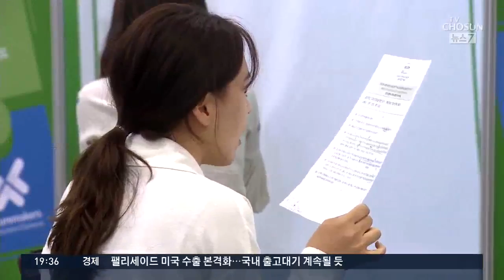'착한 목소리' 찾고 자영업자 돕고…금융권 사회공헌 경쟁 '활발'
은행들이 앞다퉈 사회 공헌 경쟁에 나서고 있습니다. 금융기관의 사회적 책임과 더불어서 갈수록 치열해지는 고객 모시기의 일환인데요, 시각장애인을 위한 오디오북에 목소리를 기부하는 오디션을 열고, 환경 봉사나 자영업자 돕기에도 적극적입니다.